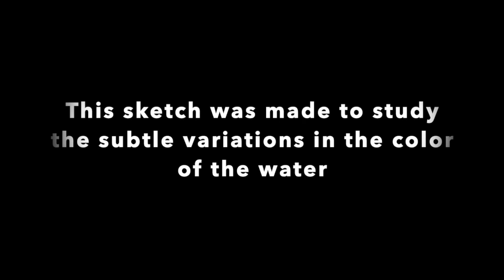Plein Air Painting in Mo'orea, French Polynesia by Ryan S. Brown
This sketch was done to study the subtle variations in the color of the water in this pristine landscape